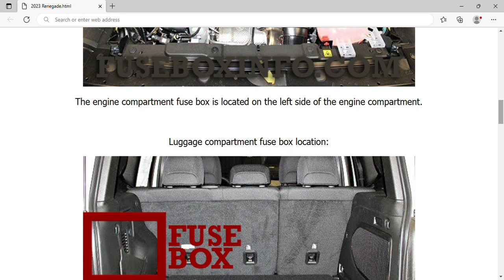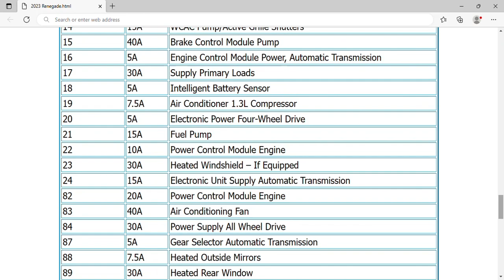2023 Jeep Renegade Fuse Box Info | Fuses | Location | Diagrams | Layout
2023 Jeep Renegade Fuse Box Info | Fuses | Location | Diagrams | Layout